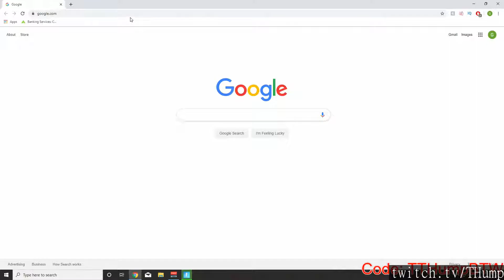Twitch Fortnite plays of the day [24-08-2019] - feat. Myth, THump, Tfue